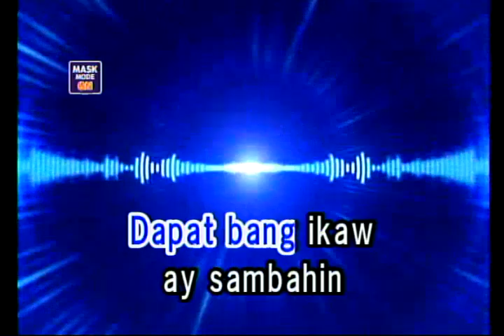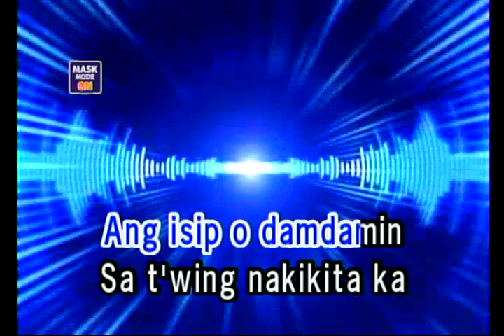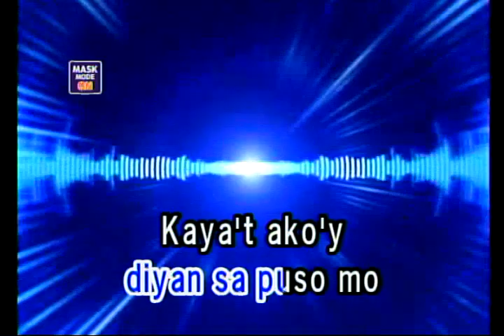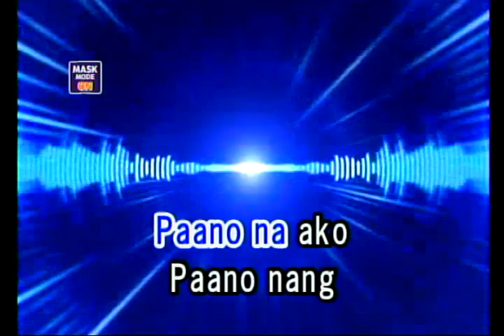BAKA MAYROONG IBA - JEROME ABALOS (VIDEOKE)